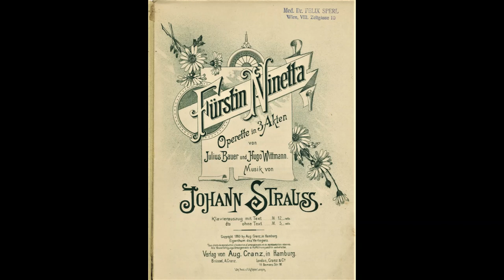Fürstin Ninetta - operetta potpourri (Johann Strauss II) 1893